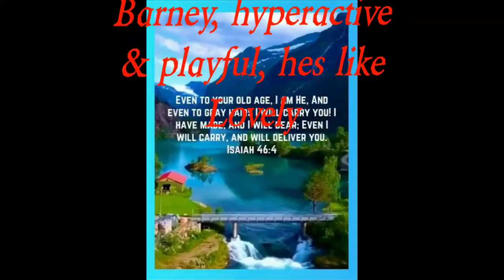Barney Boy ( A new Family member after Lovelys loss )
Finally Poy got a playmate,a lil Bro, full of life. very much like Lovely, so playful & energetic.
I can see Lovely from Barney/Buddy a replica of Lovely indeed!
Still missing my baby Lovely.